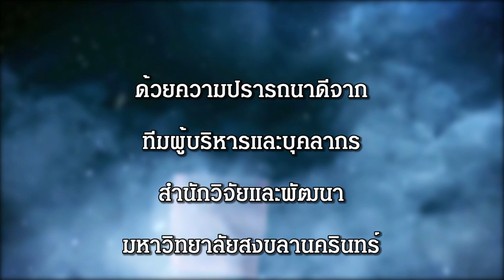รศ.ดร.ศุภศิลป์ มณีรัตน์ สวัสดีปีใหม่ 2563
สวัสดีปีใหม่ 2563 โดย รองศาสตราจารย์ ดร.ศุภศิลป์ มณีรัตน์
รองผู้อำนวยการสำนักวิจัยและพัฒนา ด้านวิทยาศาสตร์และเทคโนโลยี
มหาวิทยาลัยสงขลานครินทร์